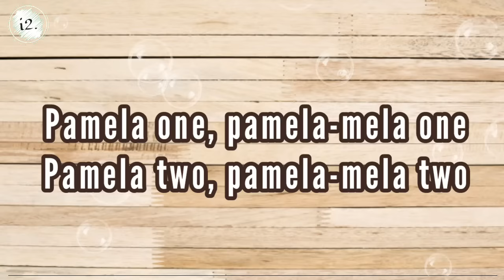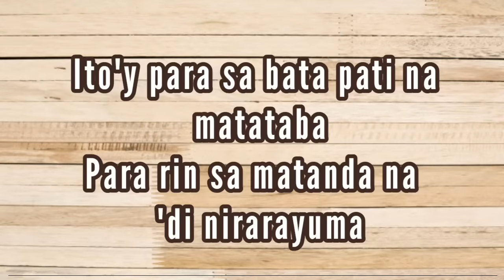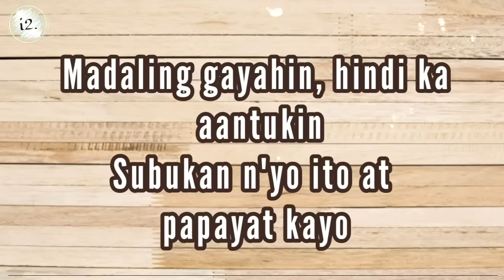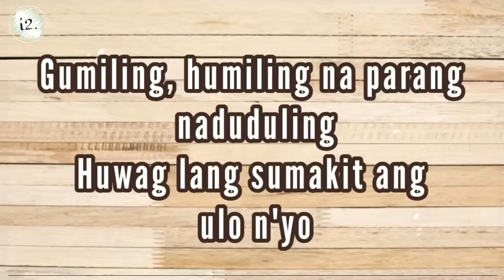Pamela One Vhong Navarro lyrics